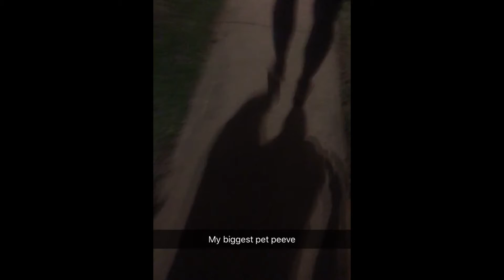SUMMERVLOG SERIES 17: WHEN LIFE THROUGH LEMONS, MAKE LEMONADE!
SNAPCHATE: diamond2k14